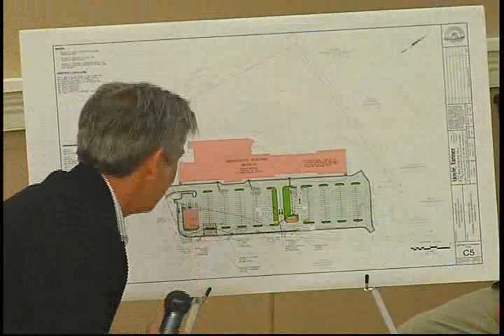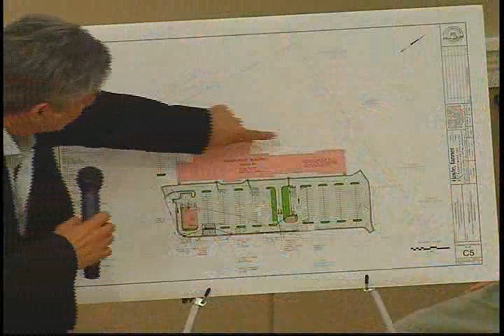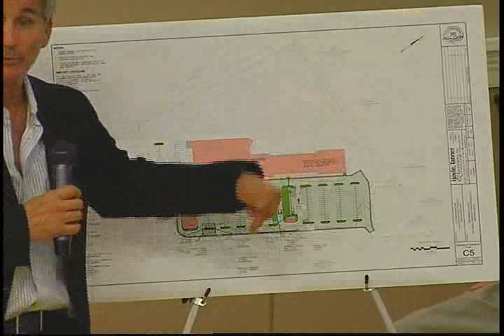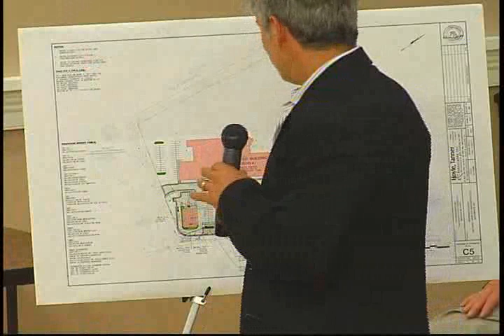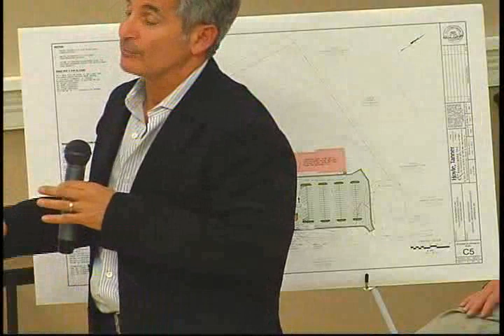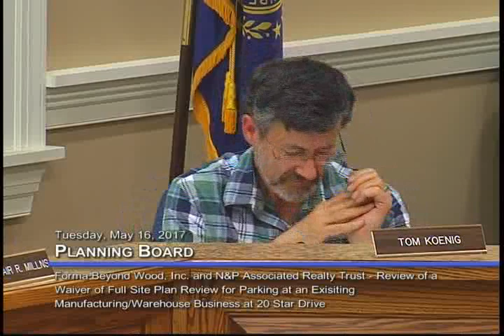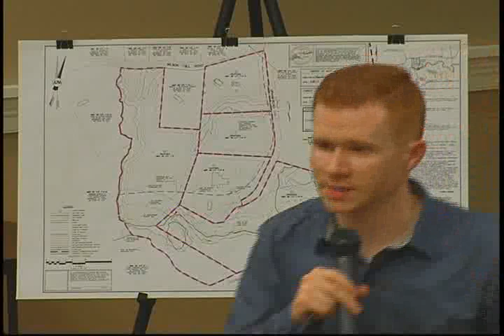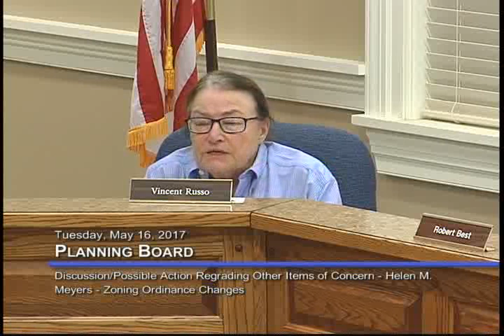Planning Board: May 17, 2017